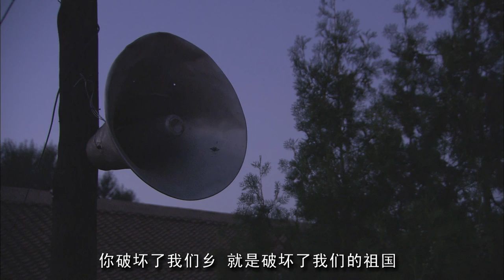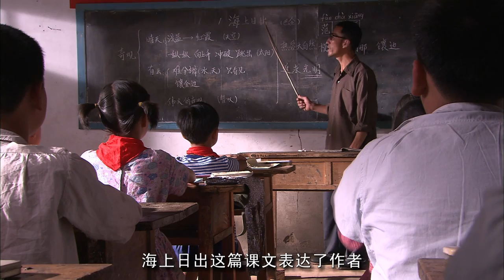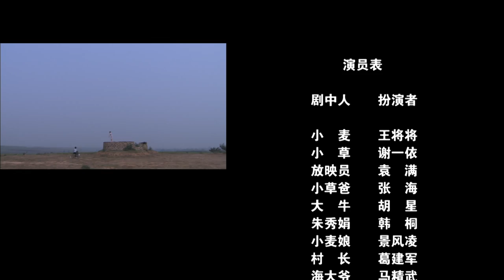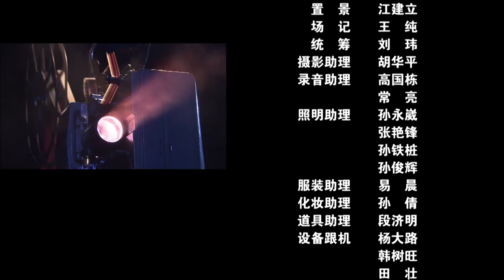《还有多远》口碑炸裂的冷门温情电影！一场未看的电影却成了乡村男孩一生的遗憾（王将将 / 谢一依）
【内容简介】
该片主要讲述了一个倔强的乡村男孩小麦，他喜欢收集电影胶片，对于废旧胶片有者自己的观赏方式并享受着它带来的快乐。当临村放电影他因为胆子小而没有看成，因此遭到了其他孩子的嘲笑，于是他决定自己去看这部电影所发生的一系列故事。